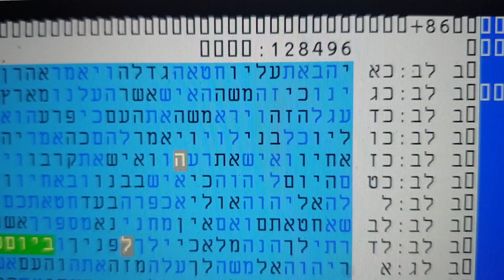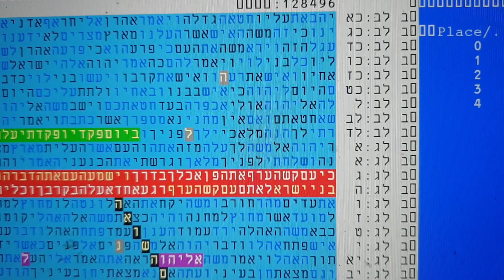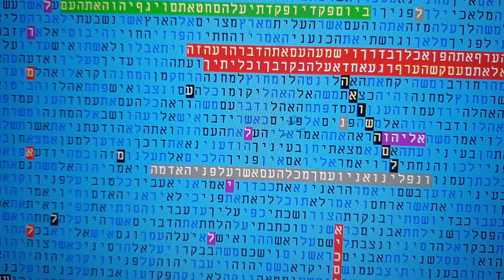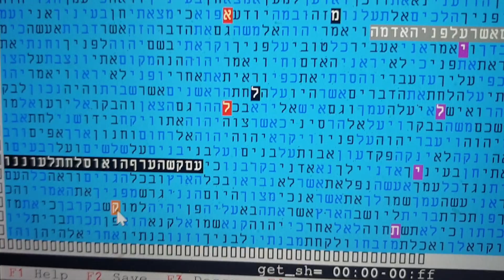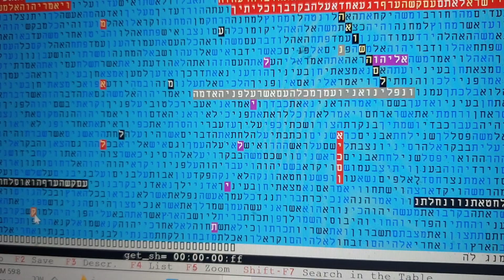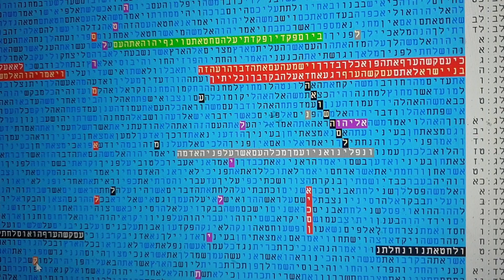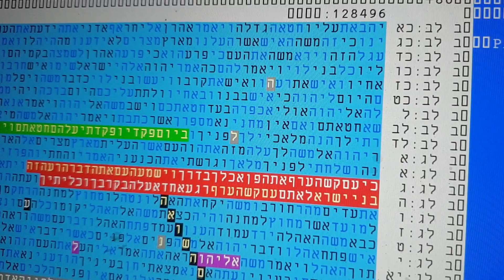למה שואה ??? בקודים בתורה - ד"ר לייב שוורצמן - מתתיהו גלזרסון